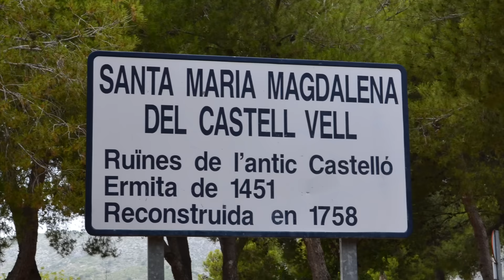QUÉ VER en CASTELLÓN DE LA PLANA, España 🇪🇸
Castellón es la capital de la comarca de la Plana, repleta de cultura, historia, tradiciones y monumentos. También podrás visitar numerosos museos de arte o Ciencia y recorrer los parques de Castellón, de suma importancia para desarrollo sostenible de la ciudad.

- - - - -   COMPARTE Y COMENTA PARA QUE SIGAMOS CRECIENDO   - - - - -

🛒 Visitá el perfil de EMBAJADOR AMAZON de @MartinezNotte. Encontrarás descuentos especiales, el equipamiento que usamos para grabar y mucho más

🚗 Alquila tu coche con GETAROUND y fomenta el intercambio entre personas reales.